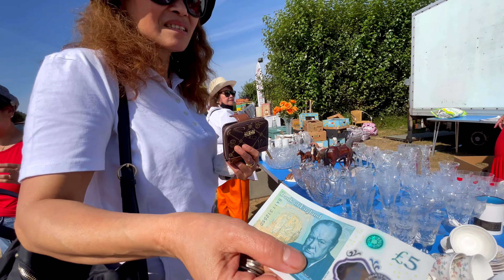CAR-BOOT At FERRING | Cheap Antiques on Sale